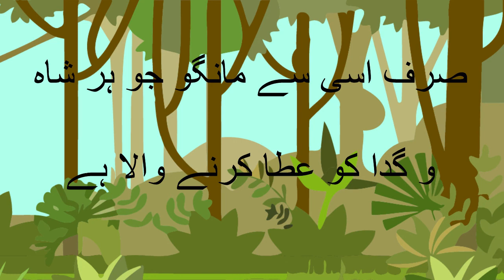Badsha Aur Gareeb | Moral Story | Urdu Sadakar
Welcome to Urdu Sadakar

Is video mein Iklaqi Kahani ko munfrid andaz me paish kerne ki koshish ki gaye he Video me khobsoorat presentation ke sath sath her sher ko text me bhe paish kia gia he take sunane ke stah app sher perhen aur mafhoom ko bhe behtr andaz me samjh saken

Urdu Sadakar is a brand channel
A forum where Urdu Sadakar Presented poetry and literary videos in those voices who want and agree to make their Urdu narrations & recitation, a part of this forum according to Urdu Sadakar policy.

Urdu Sadakar Policy
Where your voice will be shared in the video with all Property Rights. your voice credit will be contained within the video.
Those who want to make their voice part of the Urdu Sadakar Poetry Recitation or narrations the first prerequisite to agreeing with the Urdu Sadakar brand channel's privacy policy. Thanks for appreciation Urdu Sadakar Poetry Recitation

Thanks for appreciation Urdu Sadakar